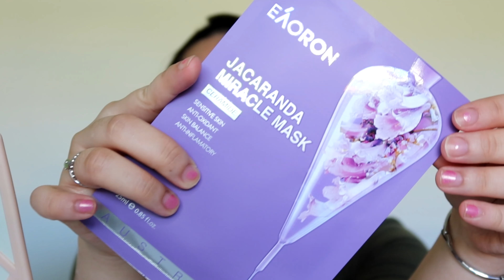REMOVE MAKE UP & DEEP CLEAN - ASMR SKINCARE 묵방 (SOUNDS/ TAPPING/ TINGLES/ WHISPERING/ RELAXING)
Hi everyone, welcome back to another ASMR video.